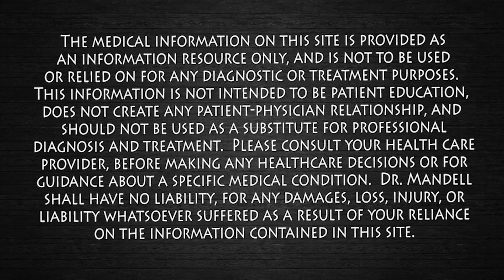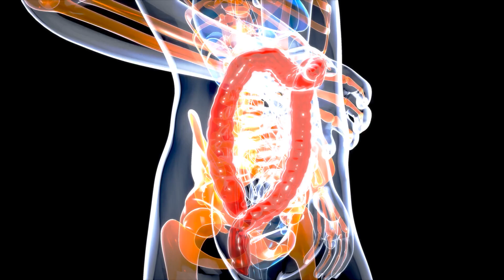Why Does Your Stomach Growl? The Science of Hunger Explained! Dr. Mandell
Stomach growling, scientifically known as borborygmi, is a natural and common occurrence that happens when your gastrointestinal tract is active. This sound primarily originates from the movement of gas and fluids as they travel through the stomach and intestines. When you’re hungry, your body initiates a variety of physiological responses; the brain communicates with the digestive system, prompting muscular contractions known as peristalsis, even in the absence of food. This rhythmic activity is essential for preparing the digestive tract for the next meal. Additionally, the hunger hormone ghrelin is released, increasing motility in the stomach and further contributing to those audible noises. Importantly, stomach growling is not solely a sign of hunger; it can also be influenced by digestion, the consumption of certain foods, or the presence of gas in the intestines. So, whether you're eagerly awaiting your next meal or simply experiencing the normal sounds of digestion, a growling stomach is your body’s way of reminding you that it’s time to refuel and nourish yourself. Embracing this natural phenomenon allows us to better understand our bodies and their intricate systems!